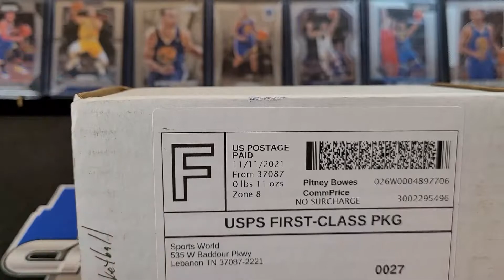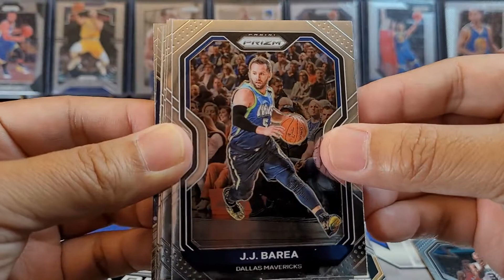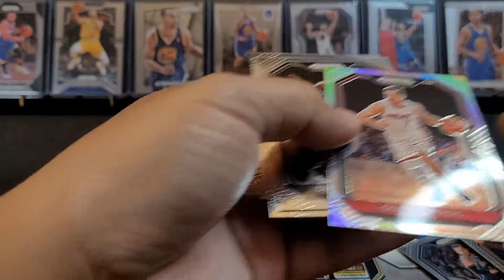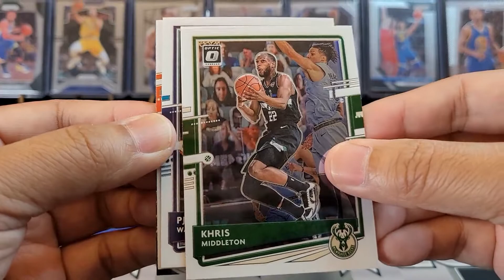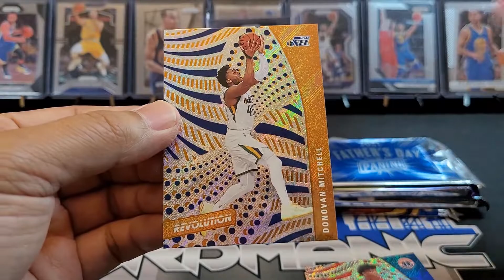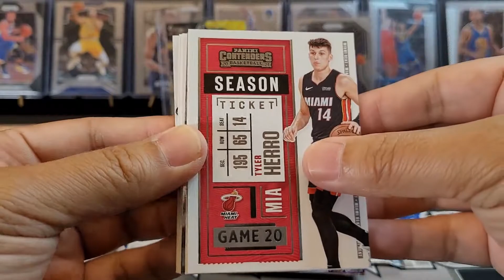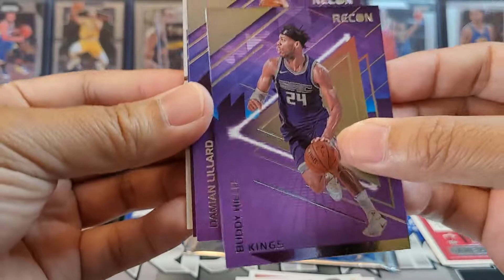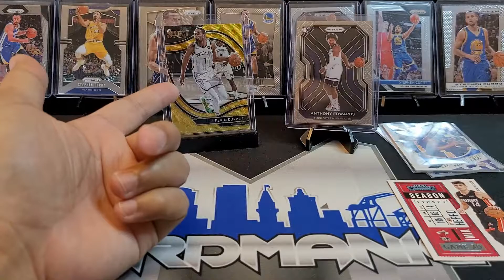GOLD WAVE: Sports World Card Shop Basketball November 2021 Mystery Packs Box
After 9+ Months i decided to go ahead and try another Subscription Pack Box. This time its my first try with Sports World Card Shop. This is their November Basketball Lineup which retails for $160.00. They provide a list of possible packs to make up the $160.00. I've listed below a link to there website as well as the packs i got. Let me know what you think!

RIP starts at 02:40

2020-21 Prizm Retail Pack
2020-21 Revolution Chinese New Year Pack
2020-21 Prizm Cello Pack (whole pack)
2020-21 Contenders Hobby Pack
2020-21 Optic Retail
2020-21 Select Tmall
2020-21 Recon
2021 Fathers Day Pack

I’ll have more football and basketball, free giveaways, more random basketball card hobby pack openings. Subscription boxes, Mega boxes, hanger boxes, retail packs, cello packs, fat packs and more.